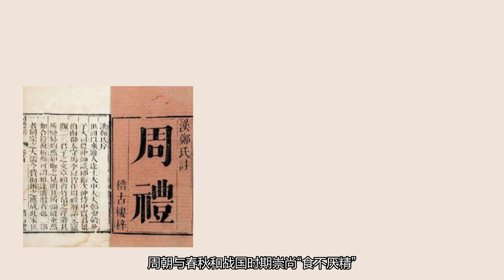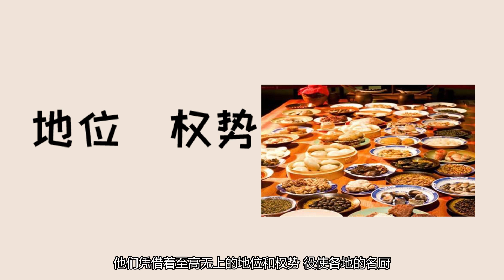《历史趣谈》—中国古代皇帝们都是怎么吃饭的？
历朝历代的帝王喜欢的御膳种类却有不同。拿周王来说，偏爱小米、黄米等主食，从《周礼》便能看出，周朝与春秋和战国时期崇尚“食不厌精”。受制于条件所迫，最精美的饭菜也不过是以烤肉、肉脯、生鱼片为主的“八珍”